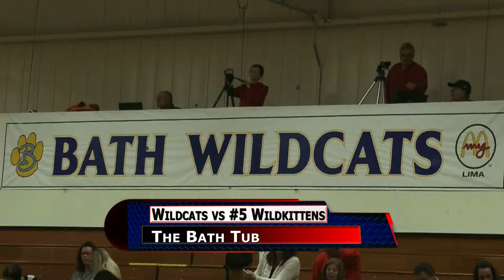Kenton vs #6 Bath Girls Basketball